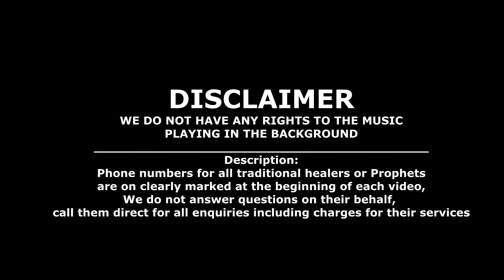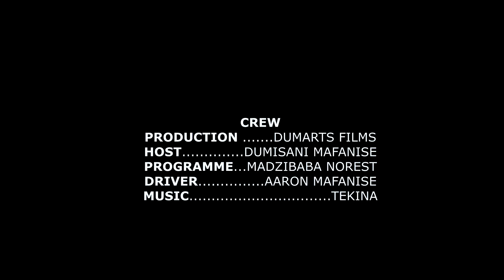MUROYI AKADONHA PAMUSORO PEMBA AKACHEMA SEKITI || ZVINOYERA || EPISODE 02 || MADZIBABA NOREST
Dumarts films 2023
Watch this reality show of Madzibaba Norest doing his best to help people with life problems